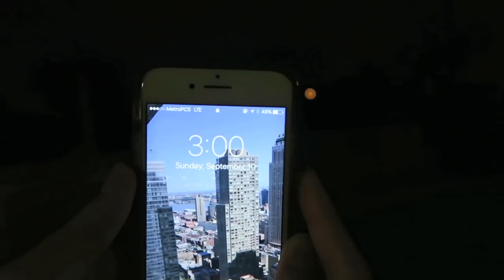3 AM During Hurricane Irma ~ Jacy and Kacy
This video is for everyone who asked us to film our Hurricane Irma Experience. Many of you also challenged us to film at 3 AM during the Hurricane. So we did!
Musical.ly:
Our other channel Craft Life for our DIY's & crafts:
Jacy and Kacy®